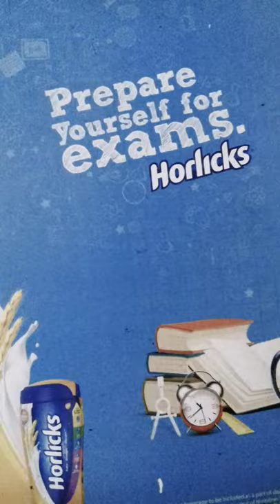How to draw a teddy bear 🐻